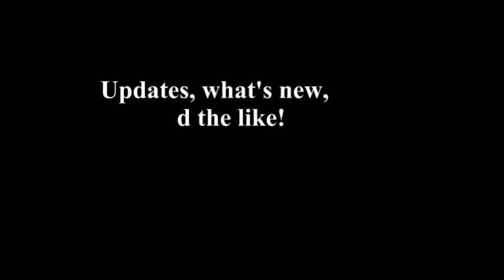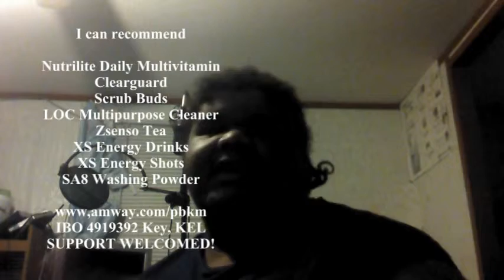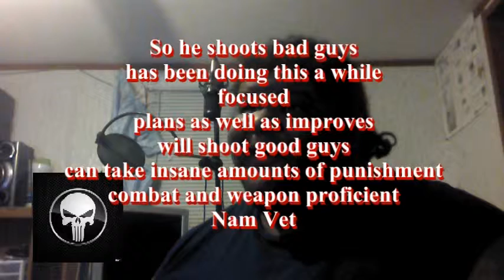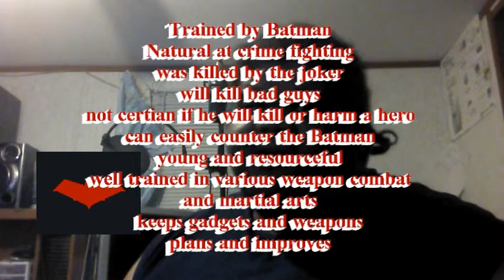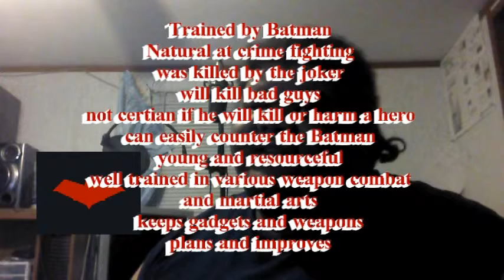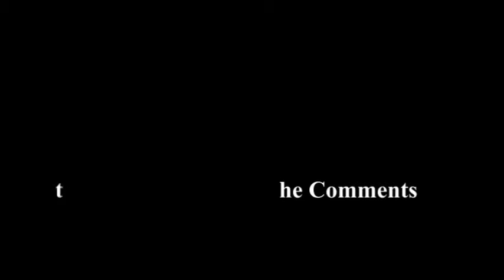The PBKM Show Fuse Review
This is the PBKM show. Starting off with a game review on FUSE for the xbox360.  Then moving on to update and a VS special as well as  a few movies reviews just for good measure.